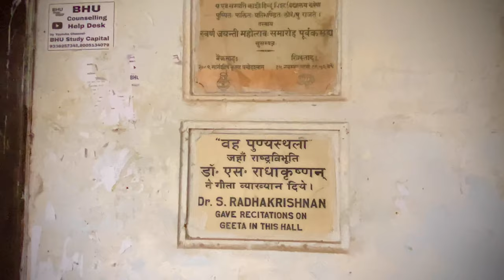Faculty Of Arts | Banaras Hindu University | BHU | KrishKiMathri | Episode 4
Is video main aapko BHU ke Faculty Of Arts ke baare main jaankari milti hai . Arts faculty sabse purani sankaay hai . isliye isko Old Pg Building bhi kaha jata hai . yahan bacche ishe ARTS FACULTY DYNAMITE bhi kehte hain . kyu ki ye wakai BAROOD hai  aayenge to mja aa jayega  is video main Arts Faculty ke alag alag vibhag aapko dekhne milenge  sath sath class room offices sath hi" pyar ki kuch Bhuli bishri yaadon ko samete hue ek puraani kahani " jiska ehshash sayad aap bhi bakhubi kar payen " 😊😊

Video Ke Best Part Jaha Aapko Mja Aaya Comment kar Jaroor Btayeaga

Banaras Hindu University Campus
BHU
BHU CAMPUS
Kashi Hindu Vishvavidyalay
Pandit Madan Mohan Malviye
Varanasi Uttar Pradesh
 Faculyu Of Arts
Arts Faculty Dynamite
Bhai laal ki Chai
Arts Faculty Ki Mohabbat
Social Science Faculty

BHU Kaisa Hai ?
BHU Main Kaha Kaha jayen ?
BHU Ki Khubasurti Khuli Aankho Se Kaise Nihare ? -
BHU Kaise Jayen ?
BHU  Arts Faculty Main Kya Kya Hai ?
Arts Faculty Ko Dynamite Kyu Kehte Hain ?
Why We Say Arts Faculty Dynamite ?

Thank You For Giving Love

Krish Yadav
From - Varanasi Uttar Pradesh ( india )